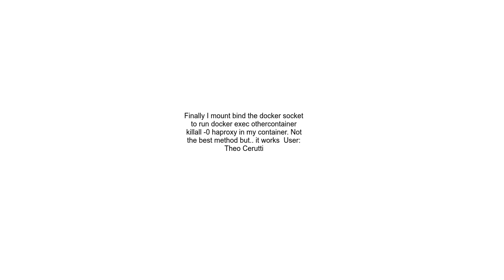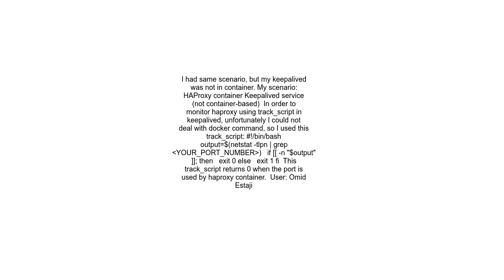Docker Keepalived check if a HAProxy in another container is healthy